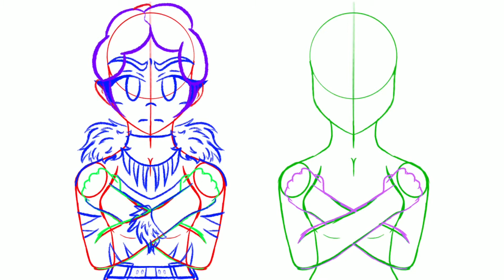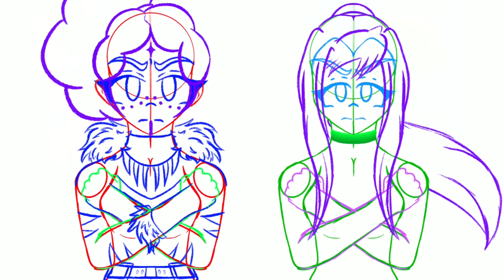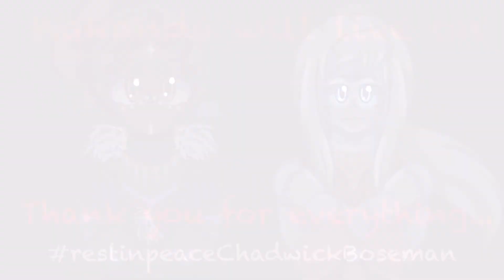RIP Chadwick Boseman | Tribute Art/Speedpaint | Sept. 3rd 2020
May he rest in peace, Black Panther was always my favorite superhero growing up, so this hurts me a lot. I’ll miss him and I know with what happened in my community post, I shouldn’t be posting, but I’m alright now.

WELCOME BACK TO THE DOGHOUSE! I'M LAURA'SWORLD! Welcome to a new video!

Time: 7 hours and 28 mins
Program(s): Procreate for the drawing, iMovie to edit it.
Fandom: Marvel’s MCU (2008-present)

-Beep Beep Richie-